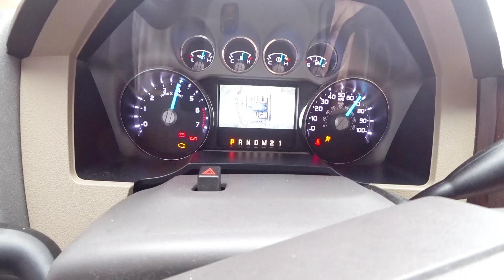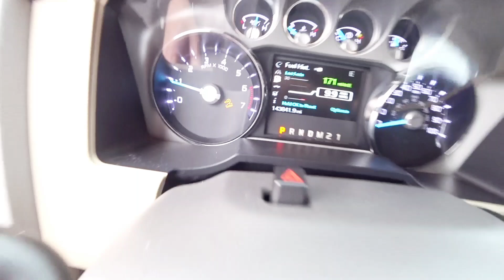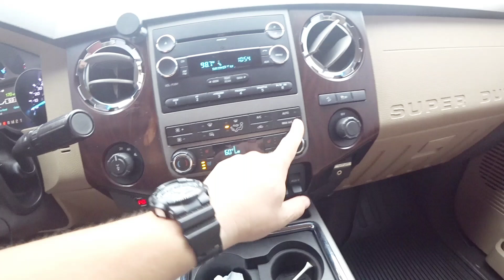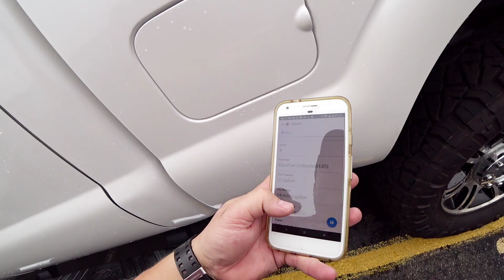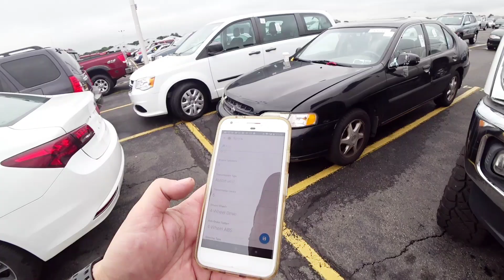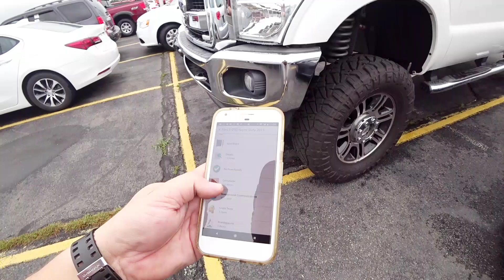😱😱 NÃO É DIESEL!!! 2011 FORD F-250 SUPER DUTY LARIAT XL 6.2L V8 16V. VAI CASAR COM O POSTO⛽⛽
✓OBRIGADO "FELIPE PASSOS DE UBATUBA SÃO PAULO" POR TER ESCOLHIDO O NOME DESSE VIDEO!!!👊👍✌️🤙